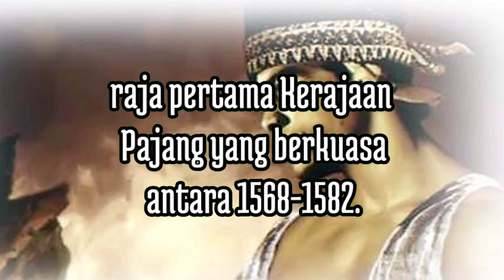asal usul joko tingkir [raden hadi wijaya]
Jaka Tingkir memiliki nama kecil Raden Mas Karebet. Ia adalah anak Ki Ageng Penggging, keturunan Raja Majapahit yang menjadi tuan tanah di wilayah Pengging, dekat Boyolali.

Dikutip dari skripsi berjudul Peran Jaka Tingkir dalam Merintis Kerajaan Pajang 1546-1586 M yang ditulis Dede Maulana, Mas Karebet lahir diiringi dengan hujan lebat, angin kencang dan sebuah pelangi.